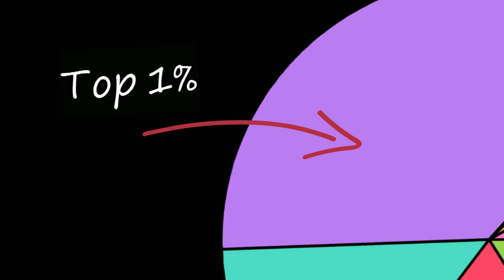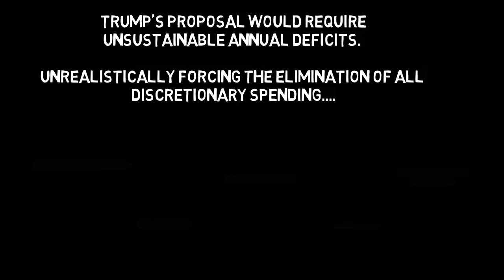Donald Trump’s 2016 Tax Plan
Donald Trump’s Tax Plan: Selling a Dream That Ends in a Nightmare